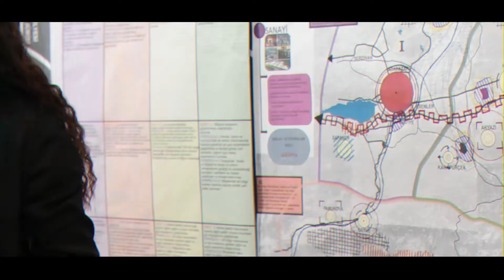KTÜN TANITIM (İNTRO)_2020